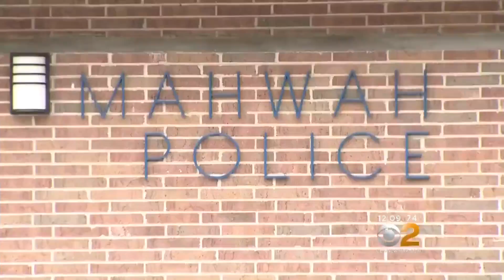Mahwah Residents Worry Plastic ‘Eruv’ Pipes Could Spark Orthodox Jewish ‘Invasion’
Could drastic changes be coming to some New Jersey towns?

That’s what some residents said they fear after the appearance of thin plastic pipes along major roads.

As CBS2’s Dave Carlin reported, in late spring the slender pipes started popping up on power poles in Mahwah, Montvale, and Upper Saddle River.

Pole by pole, pipes and string encircle wide areas to bring freedoms on every Sabbath for orthodox Jews.

“There are over 200 eruvs in metropolitan areas in North America,” Rabbi Adam Mintz said.

Mintz is an Eruv expert.

Manhattan is home to the world’s most complicated, and smaller towns with them include Monsey in Rockland County.

With an eruv, orthodox Jews can carry things and push baby carriages on the Sabbath, because the symbolic fence makes their entire community a Jewish backyard.
ADVERTISING

“If you’re a young orthodox Jewish family, you’re going to move to a community that has an Eruv,” Mitz said.

Some people in the new eruv towns like members of the group Mahwah Strong, worry if they build it, they will come, and might — as they put it — invade.

They worry orthodox Jews will come in a big wave, put their kids in private school, which they fear might cause public enrollment and funding to drop, while keeping their lives separate from others in the town.

“I don’t really like the idea of building a community within our community,” Tracey Manny said.

“The community should be open to everybody, but at the same time if a large group is looking to take it over that’s an unfair situation,” Rich Dakin said.

CBS2 reached out by email, but did not hear back.

“We wish the fear was not there, but you can’t deny the fact it is a component of this conversation, it’s a very sensitive issue,” Mahwah Mayor Bill Laforet said.

Laforet said the eruv was built without town approval because town approval was not required.

Electric companies allowed eruvs after several municipalities tried and failed to block them in court.

“This has been argued before,” Mintz said, “And they lost.”

Laforet scoured the town’s laws, and found a possible loophole.

The town of Mahwah considers the poles that comprise the eruv to be signs in violation of a town ordinance.

“We believe that those are not just plastic pipes on the telephone pole, but in fact they are instruments that attract your attention to direct you to stay within the perimeter of the eruv,” he said.

Whether you can call them signs to get them removed, may ultimately be decided by a judge.

A public meeting on the issue is scheduled for 7:30 Thursday night in the senior center behind Mahawah town hall.